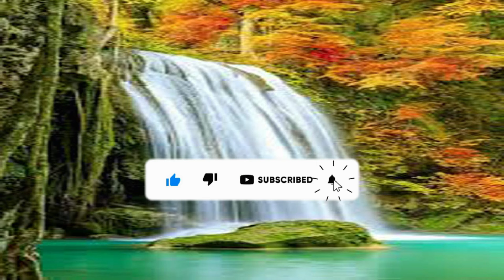Beauty Photo Look Do You Like My Filmora Pc Video 2 Sajid Tech Tv